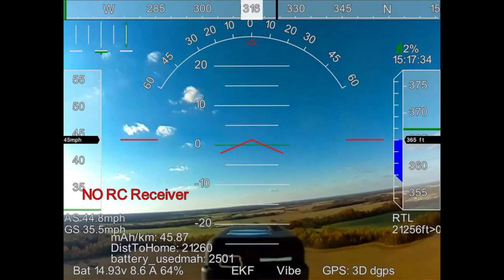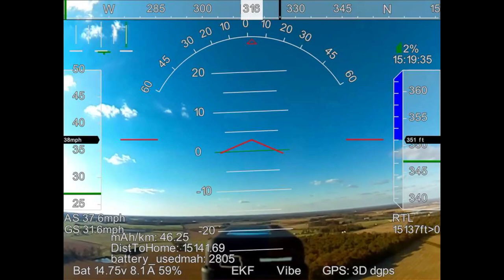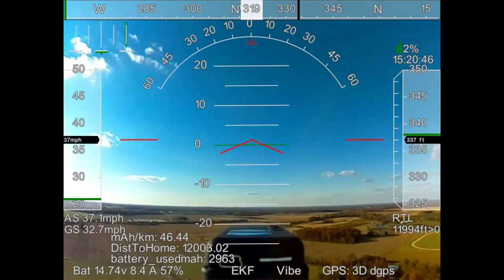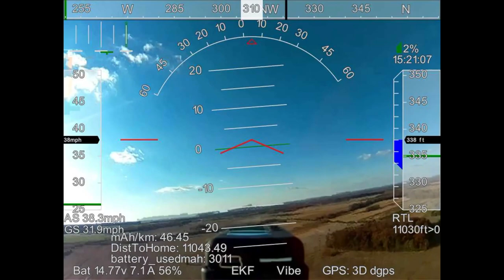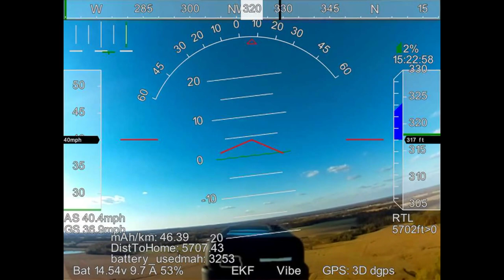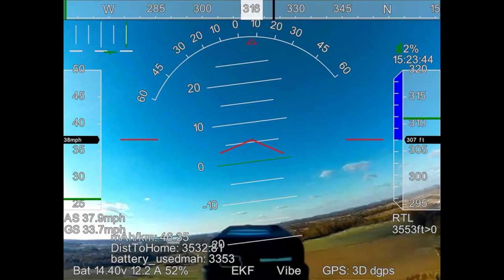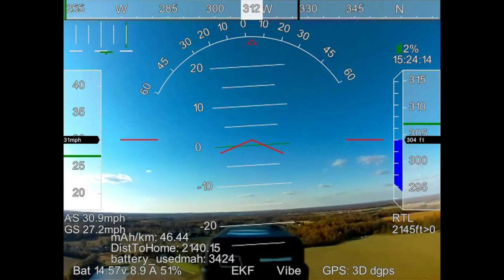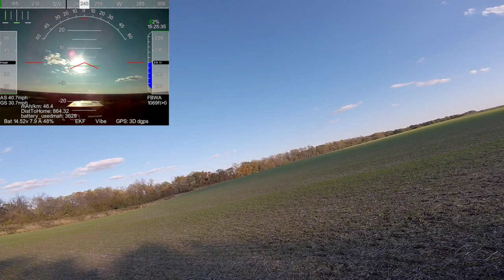Sonicmodell Binary - Long Range 4G/LTE Flight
It was a little windy today so just testing out Li-ion battery and then flew LiHV out 6 miles and back.  I plan to push this much further once I get arduplane tuned perfectly.  I still have a long way to go in getting the efficiency down.  I was not intending to really push it this time due to winds and performance.  I don't know what happened to the Mobius camera but it cut-out about halfway into the flight so FPV feed for the remainder with GoPro for landing view.

Build List:
Sonicmodell Binary 1200mm Wingspan EPO Twin Motor Multirole Aerial Survey FPV Platform Mapping RC Airplane KIT - Binary
Sonicmodell Power Combo
 -2x SunnySky 2212 Kv1100 motors
 -2x SonicModell 40A ESC
Landing Gear (optional)
Dusk LED Lighting System
Spare Props
Matek F405 Wing running Arduplane v4.x
Jumper T16 Pro Hall Transmitter (running Yaapu FrSky Telemetry Script)
Jumper R8 Receiver
Matek 5v Buzzer - Matek 5v Buzzer
BN-220 GPS - BN-220 GPS
Hobbywing 3A UBEC 5V 6V Switch Mode BEC to power Pi/Modem
Raspberry Pi 3 B+ running Buster Lite and UAVCast Pro
Hawkeye Firefly Q6 Camera w/ battery delete.  Wired to BEC
DMI to CSI-2 Adapter Board Module
Dorhea Raspberry Pi Zero Camera Ribbon FFC Cable 11.8 inch
16GB Micro SD for the Pi
64GB Micro SD for the Pi
Huawei e3372h-510 on Verizon
Spektrum InterLink DX Simulator Controller